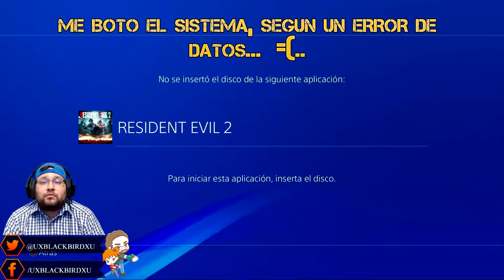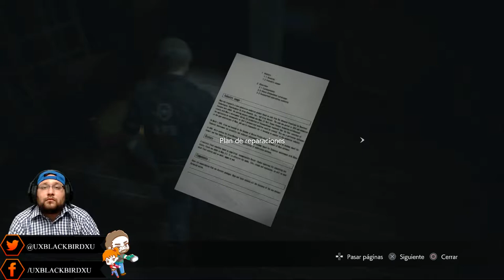Resident Evil 2 Remake Versión (PS4) Leon S. Kennedy Nivel Difícil Gameplay En Español 04 Lado B